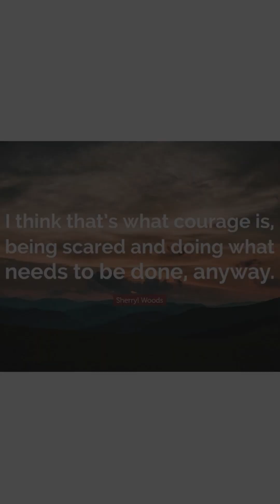How to have COURAGE over your FEARS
Have you ever had to do something that made you feel nervous or scared? Maybe something that you would rather avoid?

That’s what my friend defines as courage – doing what needs to be done, even if you’d rather not.

But why is it important to have courage?

Well, because sometimes, we have to push through our fears and discomfort in order to move forward in life.

It takes courage to chase our dreams, to take risks, and to stand up for what we believe in.

So, I ask you, do you have the courage to face your fears, doubts, and misgivings and still do what needs to be done?

If so, then you have true courage my friend.

Much love,

Keep being courageous

1-1 Coaching 👥